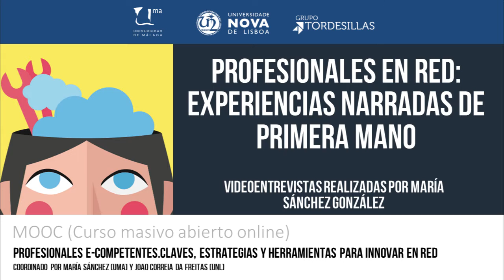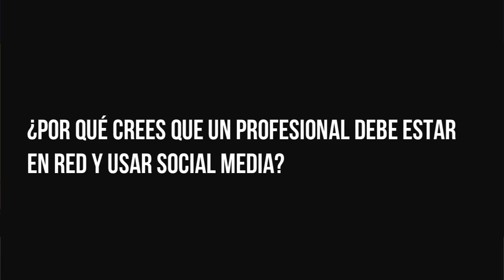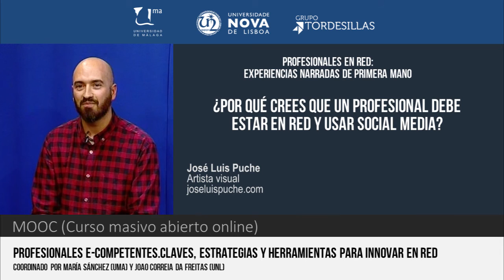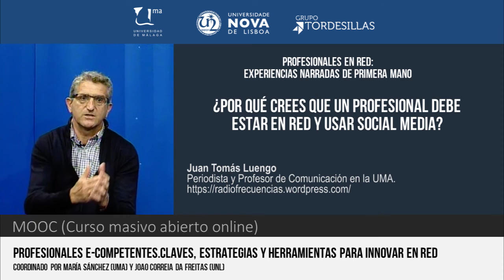MOOC UMA Profesionales e-Competentes: Módulo 3 Bloque 1 Vídeo 1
MOOC UMA Profesionales e-Competentes: Módulo 1 Bloque 1 Vídeo 1 - ¿Por qué crees que un profesional debe estar en red y usar social media?